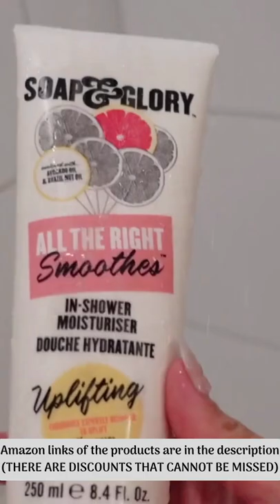IMPORTANT Products For Creating A Healthy Productive Morning Routine | Morning Boost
Important Products For Creating A Healthy Productive Morning Routine, Morning Boost, Morning Boost Motivation, Morning Boost Workout, Morning Booster, Morning Boost Yoga

If you want to beautify your home and see great products, you can follow us from anywhere, thanks 😊.

In addition to these great products, if you want to take advantage of the coupons and campaigns we share daily in our Facebook group, you are welcome to our group. (For now, it is open to everyone, but in the future there will be only voluntary purchases)

Products Links:

►Vital Proteins Apple Cider Vinegar Gummies Amazon
►Soap & Glory All The Right Smoothes Amazon
►MIX BAR Glass Rose Hair & Body Mist Amazon
►Kale + Green Tea Superfood Face Cleanser Amazon
►Versed Weekend Glow Daily Brightening Facial Toner Amazon
►REN Clean Skincare - Evercalm Ultra Comforting Rescue Mask Amazon
►TULA Skin Care Protect + Glow Daily Sunscreen Gel Amazon